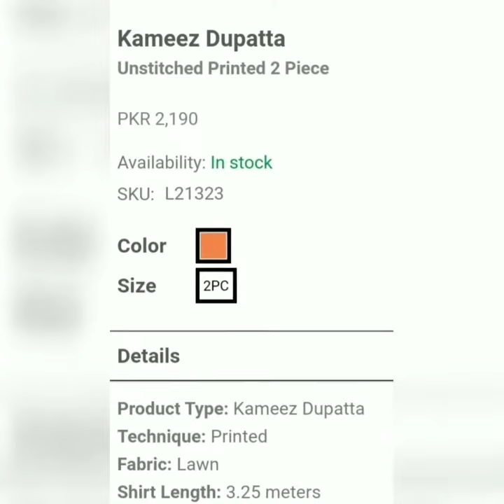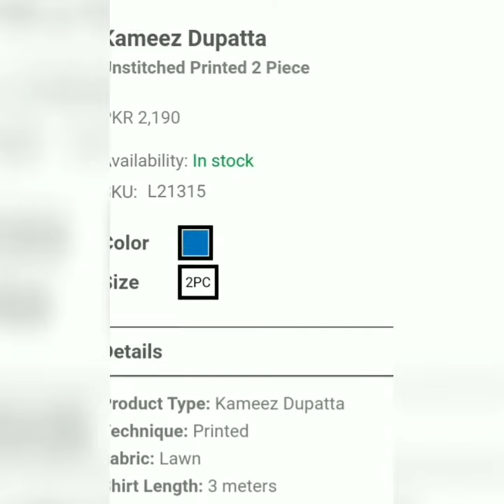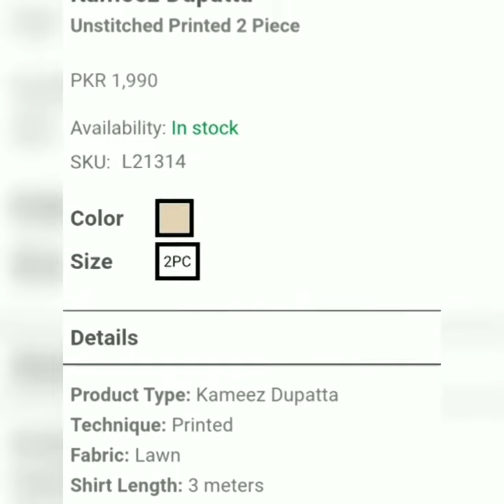Kaadi summer collection 2021 | Kaadi eid collection 2021 | Kaadi latest summer collection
Kaadi summer collection 2021
Kaadi latest summer collection
Kaadi eid collection 2021
rami kadi couture spring summer 2021,hute couture fall spring summer 2021,rami kadi haute couture spring summer 2021,rami kadi bridal collection,tamil jokes collection,connection,rami kadi couture fall winter 2021 22,ramadan 2021,hute couture fall winter 2021,gaddi illegal saari behna je naal dasde,fashion week 2021,punjabi songs 2021,comedy movies 2021,new punjabi song 2021,punjabi song status 2021,latest punjabi songs 2021,sufi kalam 2021,istanbul vlog 2021,istanbul city tour 2021,fw2021,khaadi summer collection 2021,khaadi summer collection 2021 sale,khaadi summer collection 2021 ad,khaadi summer collection 2021 vol-2 /jacquard & embroidered lawn collection 2021,khaadi summer collection 2021 karachi,khaadi summer collection 2021 add,khaadi summer collection 2021 online shopping,khaadi summer collection 2021 peshawar,